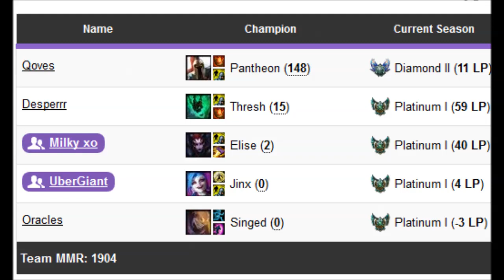Level up!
Lucky level up saved me from dying from a gank.

We ended up winning this ranked game!

OCE server